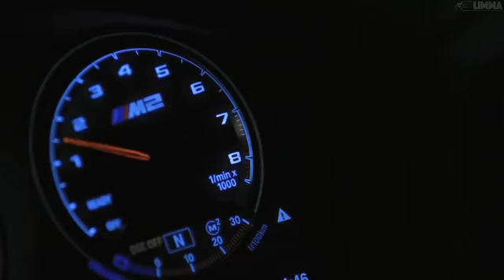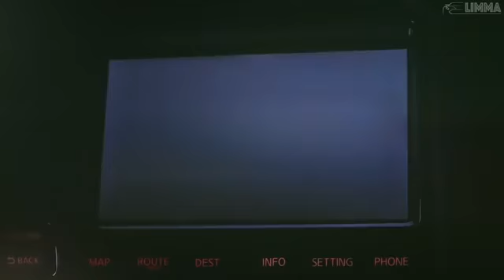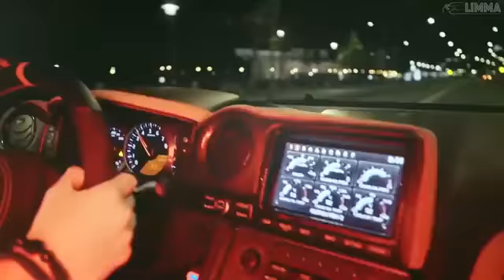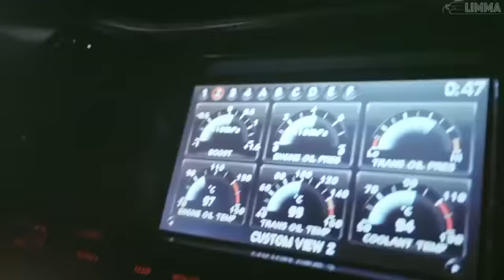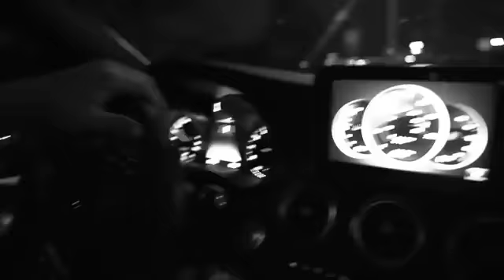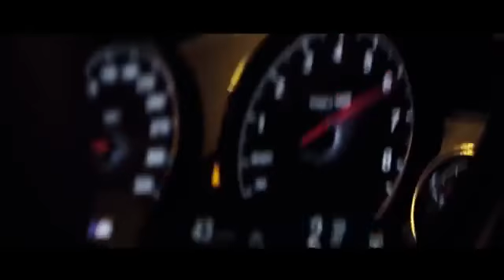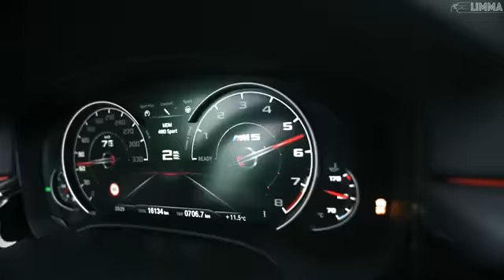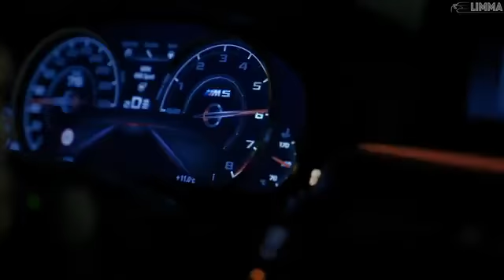videoplayback 20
gros live